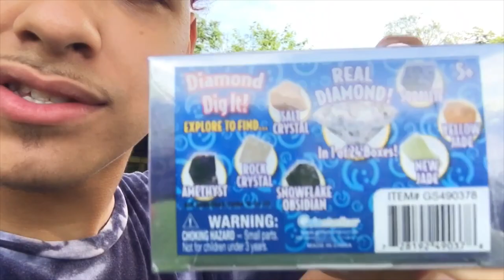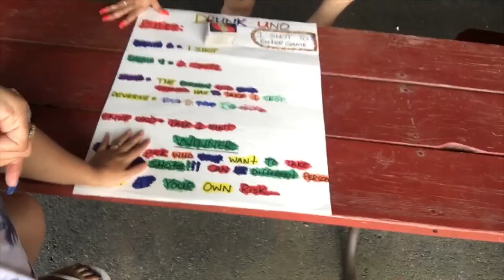SUMO WRESTLING (Must Watch)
To see more behind the scenes of my life add these 🥰